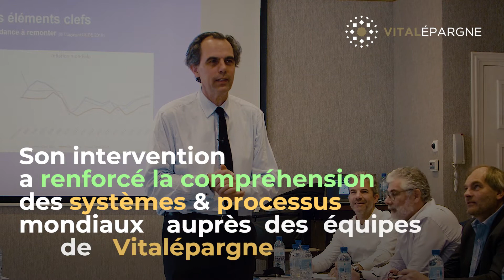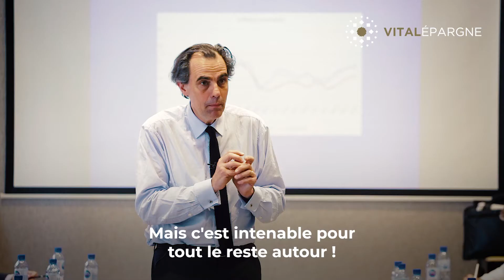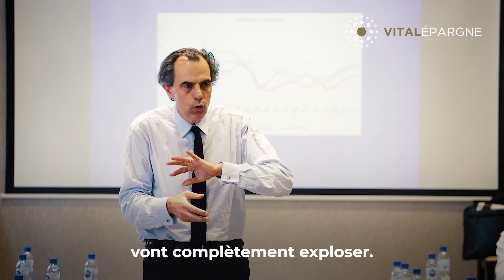Philippe Dessertine : conférence IVème Révolution Industrielle - Séminaire CGP Vitalepargne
Philippe Dessertine présente la 4ème Révolution Industrielle aux équipes Vitalépargne lors de leur séminaire à Deauville.

Le 22 mars 2019, Philippe Dessertine est intervenu auprès des équipes de Vitalépargne pour présenter la IVème Révolution Industrielle.

Philippe Dessertine, Économiste et Universitaire français, Directeur de l'institut de Haute Finance, a livré lors du séminaire Vitalépargne sa vision de la société et plus particulièrement celle de la IVème Révolution Industrielle.

Nous remercions Philippe Dessertine pour son intervention, de très grande qualité, qui a permis aux Associés Fondateurs ainsi qu'aux Associés d'affiner leurs analyses et prévisions des marchés financiers.

Vitalépargne cabinet de gestion de patrimoine à Caen, Bordeaux, Nantes, Paris et Amiens.